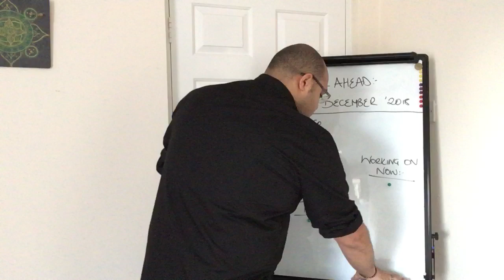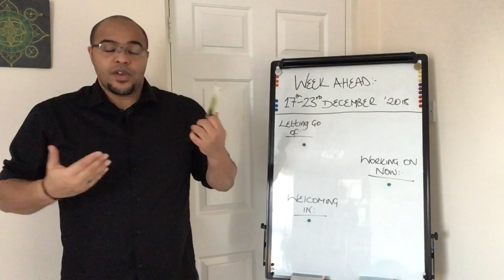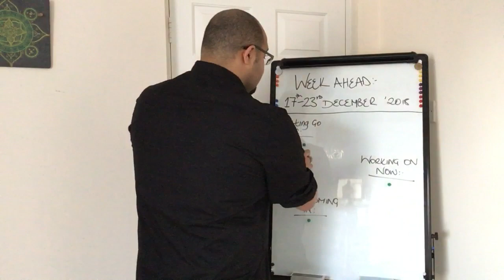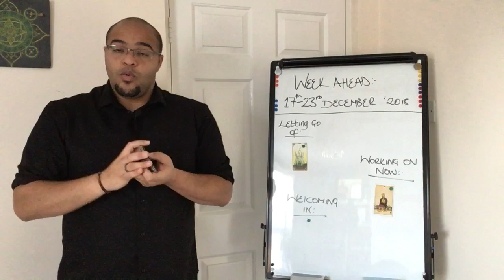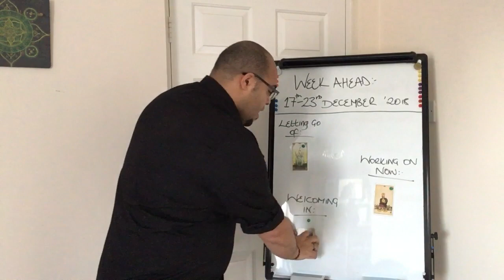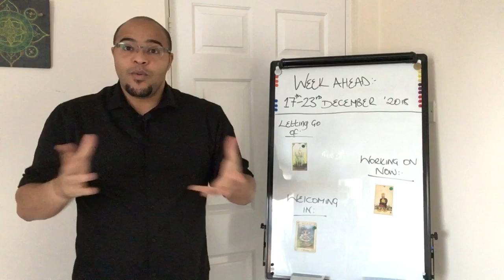Taurus Weekly Tarot Reading: 17th-23rd December 2018 !!